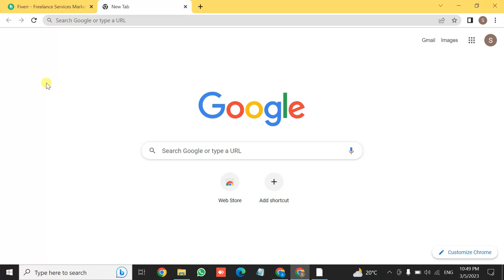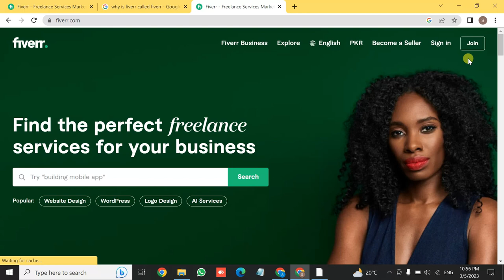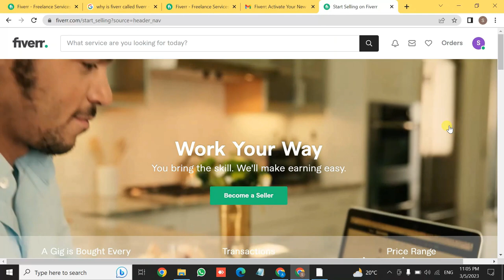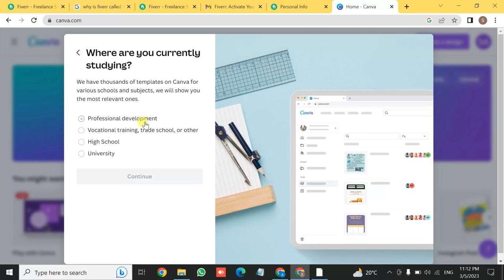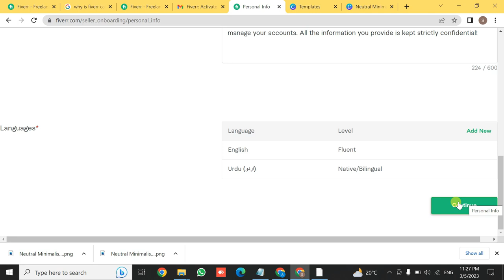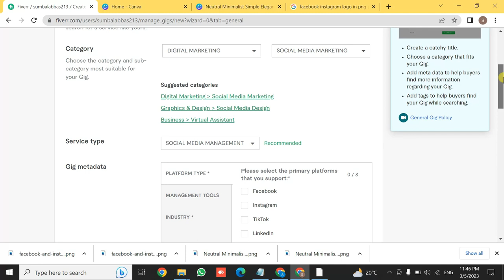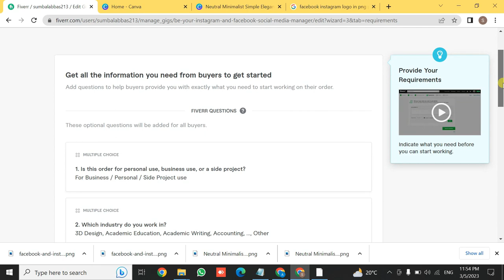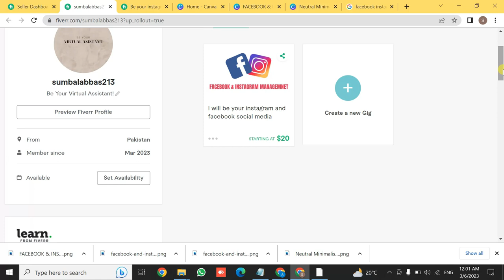What is Fiverr|How to Create Fiverr Account & Gig|Make Money on Fiverr In 2023 Full Course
Fiverr, the world's largest marketplace for digital services offers both buyers and sellers a digitally streamlined transactional platform. The unique term for a service offered by a seller on Fiverr is called a 'Gig. ' When creating Gigs, sellers can choose their starting price point.